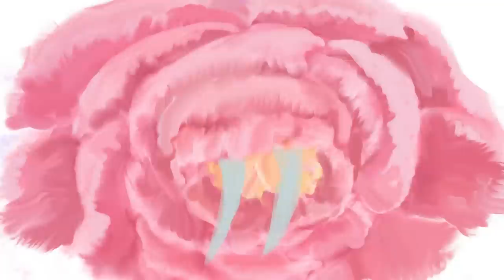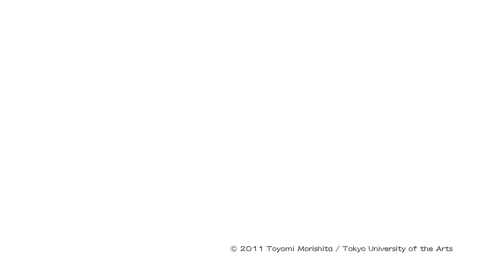Flowers (モリシタ トヨミ / Toyomi MORISHITA)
「Flowers」

東京藝術大学大学院映像研究科 アニメーション専攻 一年次作品2011

監督：モリシタ  トヨミ
サウンドデザイン：對馬樹
プロデューサー：伊藤有壱

シノプシス：
少女が見つめるのは華やかな舞台、喝采を浴びるダンサー。次々に才能を開花させていく友人達とは裏腹に成長しない少女。手に入れられなかった憧れは、いつしか美しい風景となり懐かしい記憶に変わる。自分の「花」を咲かせても、枯らすことなく咲かせ続けて行く事は難しい。

" Flowers "

1st Year Work 2011, Tokyo University of the Arts, Graduate School of Film and New Media, Department of Animation

Director：Toyomi MORISHITA
Sound Design：Tatsuki Tsushima
producer : Yuichi Ito

Synopsis：
A girl who loves to dance but has no talent. "Talent" is not something to be added on, but rather "complements what is lacking." The important thing is to continually keep the easily wilted "flower" blooming beautifully.